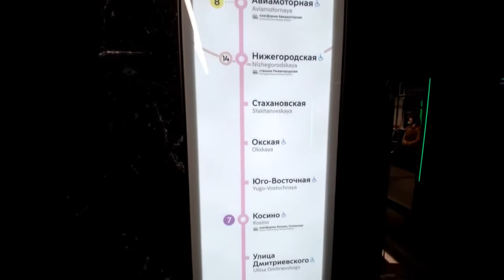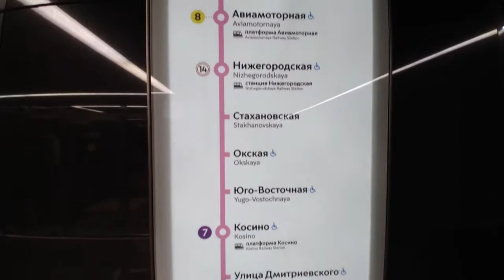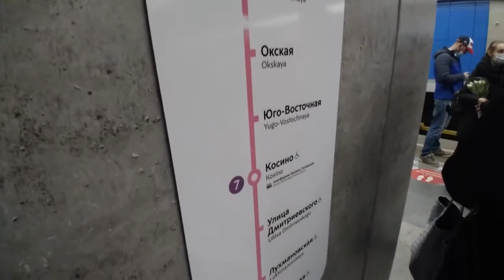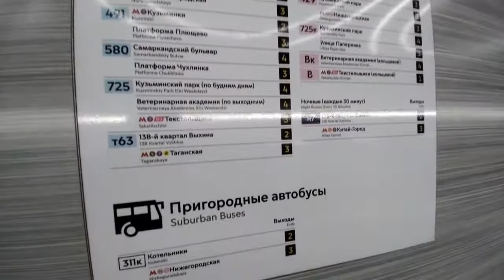Обзор Участка Некрасовской Линий Электрозаводская - Некрасовка //19 Марта 2021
Я Решил Снять Вот Такой Обзор Про Некрасовскую Линию   И За одно Проехался От Электрозаводской До Некрасовки   Но Я Туда Сразу После Открытие Не Поехал И за Пандемии И Плюс  Карантин был В Тот момент  Это Когда Открыли Станцию  Лефортово и Только Вчера Я Туда Вечером Отправился Так Как Я Хотел Днем А Получилось Вечером !

Буду Надеется Вам Понравится Такой Формат  :)